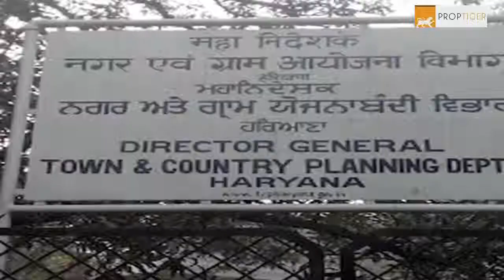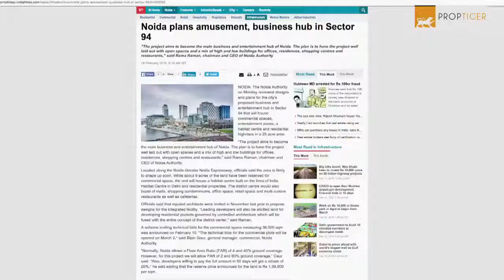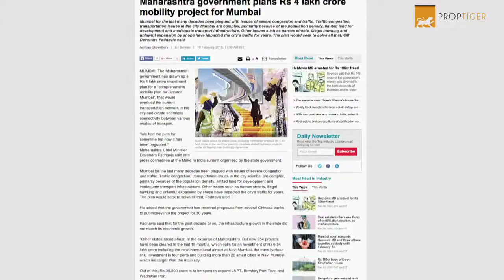RealtyNewsRoundUp Centre may make Aadhaar a must for property registration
Alarmed by a large number of fraudulent transactions and investments in the real estate sector, the Union government is thinking of making Aadhaar mandatory for property registrations.